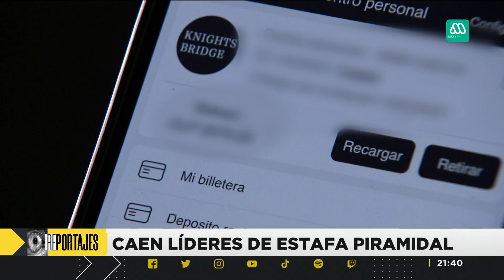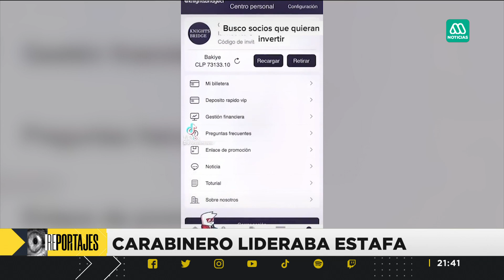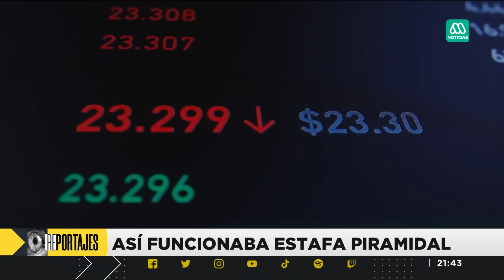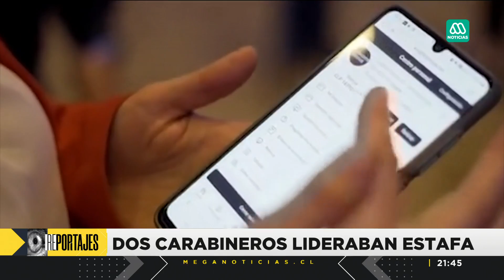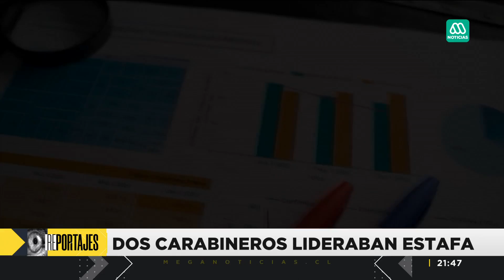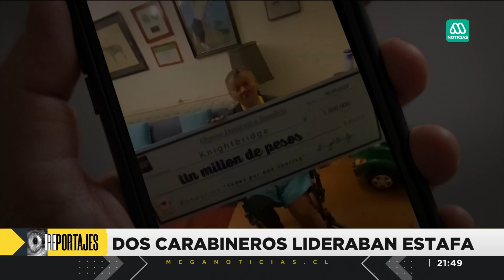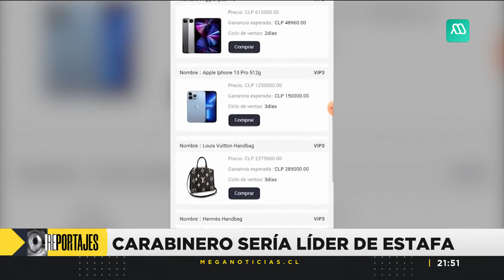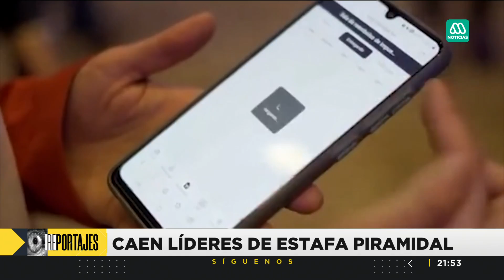Reportaje | Estafa piramidal: Dos oficiales de Carabineros detenidos en fraude "KnightsBridge"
Se detuvo a dos tenientes de Carabineros y un cadete del Ejército, tras ser acusados de formar parte de una estafa piramidal conocida como "KnightsBridge".